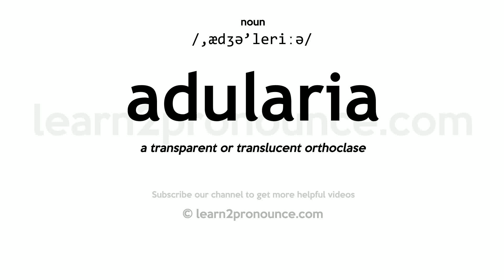Pronunciation of Adularia | Definition of Adularia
Adularia pronunciation | How to pronounce Adularia in English?
/,ædʒə`leriːə/
Meaning of Adularia | What is Adularia?
(1) (n.) A transparent or translucent variety of common feldspar, or orthoclase, which often shows pearly opalescent reflections; `-`- called by lapidaries moonstone.
What is Adularia | Adularia meaning and definition?